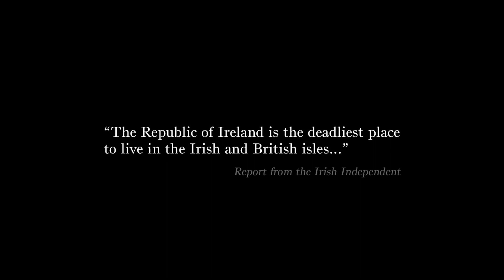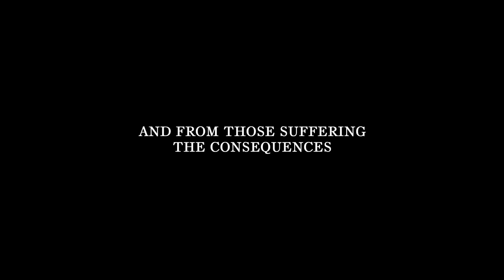THE FEARED GODFATHERS OF CRIME Trailer (2019) IRISH GANGSTERS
The Feared: Godfathers of Crime (The feared: Irish Gangsters) is released on DVD 5th August 2019.

Synopsis: Best-selling true crime author Bernard O'Mahoney returns to his home country to shine a light on the Irish underworld. With exclusive access to high-profile Irish ‘faces', he enters unchartered territory when he discovers that there may be more to these crimes than meets the eye. He travels around the country to guide us through the workings of a dark criminal underworld with stories of extreme violence, poverty, and ultimately, the devastating consequences they bring.